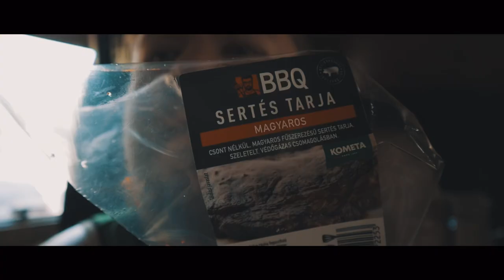🇭🇺 Traveling in Hungary // Filling water tank // Food Corner (Eros Pista)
You DON'T wanna miss this episode!!!

 On this video I will show you
How to fill your motorhome water tank without a water hose!
 After watching this video you are able to fill your own motorhome water tank without ANY problems even if you don't have a water hose!
 After that I talk about BUGS in Hungary!
Millions of mosquitos and all kinds of bugs
I haven't even seen before!
 AND after that, in the end of the video you will see Angry Camper's already a legendary Food Corner
where I have some steaks and SUPER delicious
and hot Hungarian EROS PISTA!!!

If you like my videos, and want to support me,